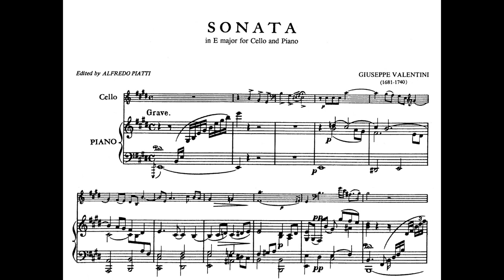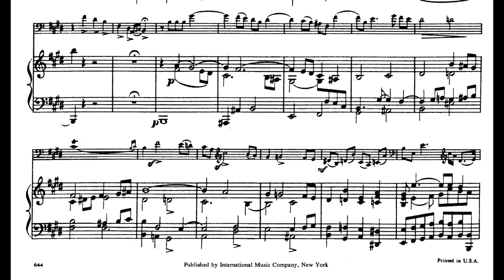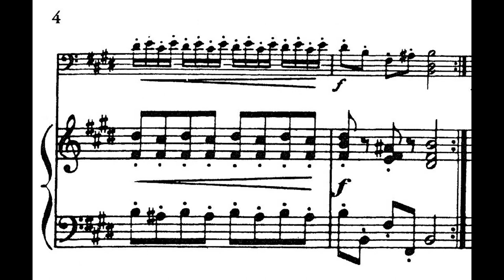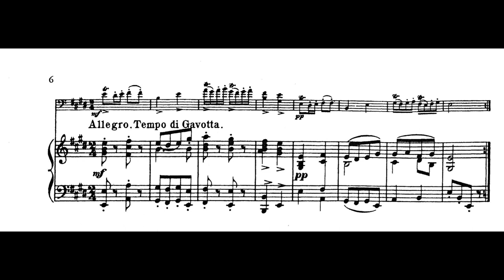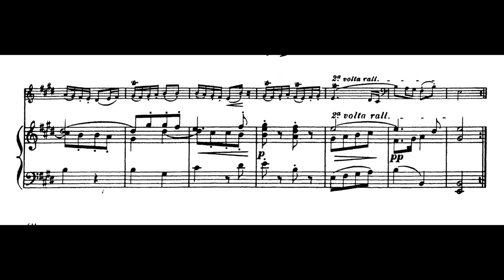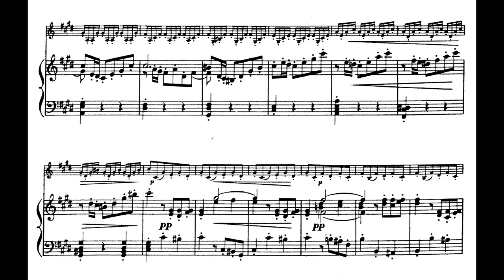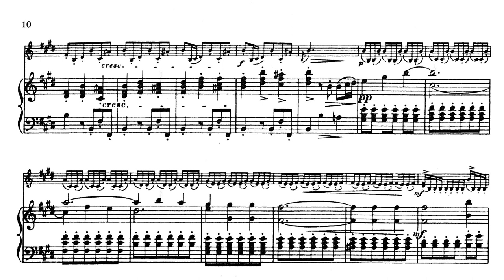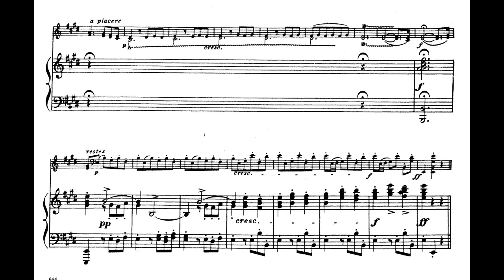Giuseppe Valentini - Allettamento(Cello sonata) in E major op. 8 No. 10(1714?)(with full score)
I. Grave 00:08
II. Allegro 03:00
III. Allegro 06:16
IV. Largo 07:45
V. Allegro 10:32

Vc. André Navarra
Pf. Erika Kilcher

 Giuseppe Valentini (14 December 1681 – November 1753), nicknamed Straccioncino (Little Ragamuffin), was an Italian violinist, painter, poet, and composer, though he is known chiefly as a composer of inventive instrumental music. He studied under Giovanni Bononcini in Rome between 1692 and 1697. From 1710 to 1727 he served as ‘Suonator di Violino, e Componitore di Musica’ to Prince Michelangelo Caetani. He also succeeded Corelli as director of the concertino at San Luigi dei Francesi, from 1710 to 1741. Though during his lifetime overshadowed by the likes of Corelli, Vivaldi, and Locatelli, his contribution to Italian baroque music is noteworthy, and many of his works were published throughout Europe.